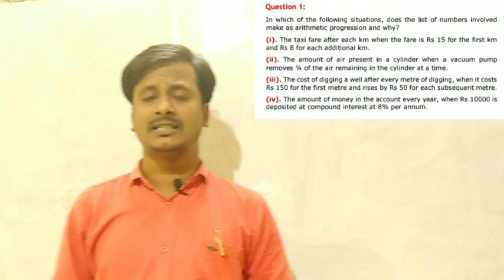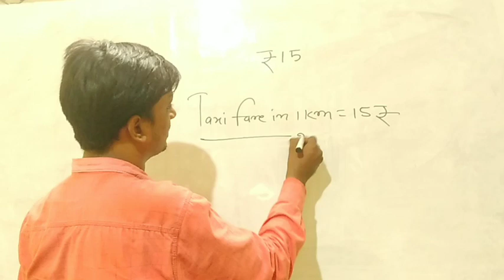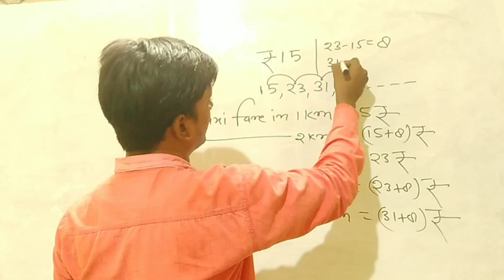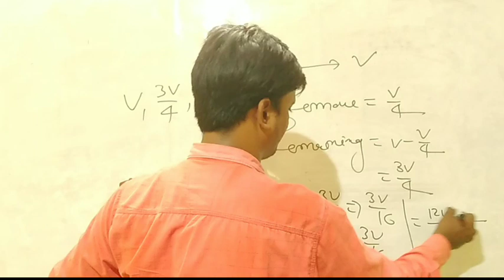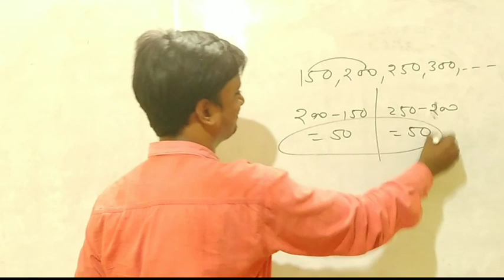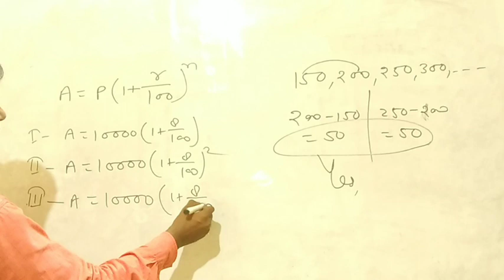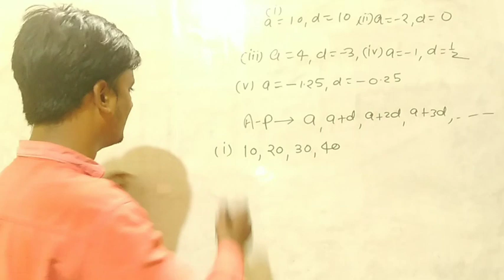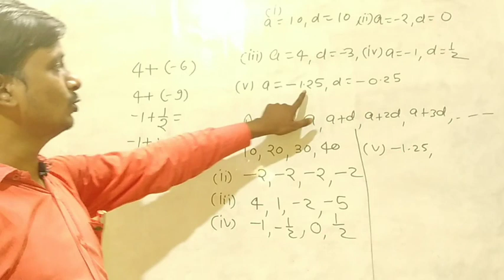Class 10 Arithmetic Progression | Ncert Exercise 5.1 Questions 1 & 2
Class 10 Ch 5 maths | Arithmetic Progression introduction | nth term and sum of nth term

प्रिय मित्रों एवं विद्यार्थियों मैं हूं सुशील द्विवेदी मुंडेरा चुंगी में मेरा कोचिंग institute है और मेरा यूट्यूब चैनल Dwivedi classes Prayagraj इसमें मैं निरंतर मैथमेटिक्स के वीडियोज डालता हूं और आने वाले समय में अन्य विषयों के भी बहुत ही महत्वपूर्ण वीडियो डालने की योजना है वर्तमान में मैथमेटिक्स के साथ-साथ कुछ जरूरी अपडेट भी लगातार डालता रहता हूं जो कि बहुत ही महत्वपूर्ण होते हैं तो आप लोगों से यह अपेक्षा है कि आप लोग मेरे चैनल से अधिक से अधिक जुड़ें,चैनल को सब्सक्राइब करें,निश्चित रूप से आपकी पढ़ाई से संबंधित समस्या यहां पे दूर होंगी। इसमें इसका कोई शुल्क नहीं देना होता है मैं आपका आभारी रहूंगा धन्यवाद।

           "सबसे आसान मैथ्स यहीं मिलेगी"